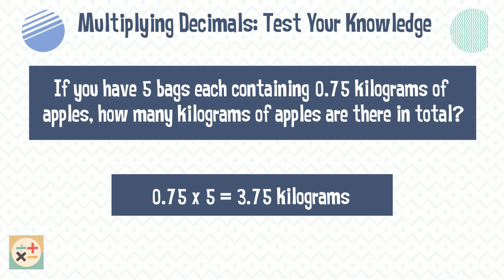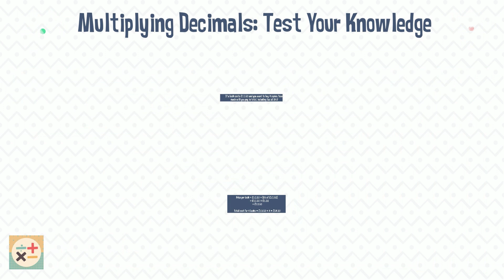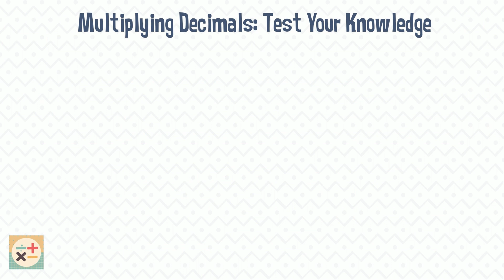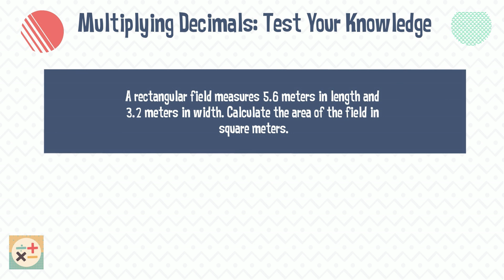Multiplying Decimals Practice Questions: Test Your Knowledge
In this video we provide practice test questions and answers relating to multiplying decimals so you can test your knowledge on the topic!

Skip to:
00:00  Introduction: Multiplying decimals - Test your knowledge
00:25   Multiplying decimals question 1
00:46  Multiplying decimals question 2
01:10 Multiplying decimals question 3
01:31 Multiplying decimals question 4
02:09 Multiplying decimals question 5
02:42 Multiplying decimals question 6
03:06  Multiplying decimals question 7
03:41 Multiplying decimals question 8
04:09 Multiplying decimals question 9

Educational maths help videos to learn mathematics for school, exams or just general life. New videos added weekly.

Below are some links to products we recommend:
Casio Scientific Calculator Black
Casio Scientific Calculator Blue
Casio Scientific Calculator Pink

An excellent book if you're teaching mathematics or helping your children:
The Elephant in the Classroom by Jo Boaler

Linking rods can be used for a variety of topics